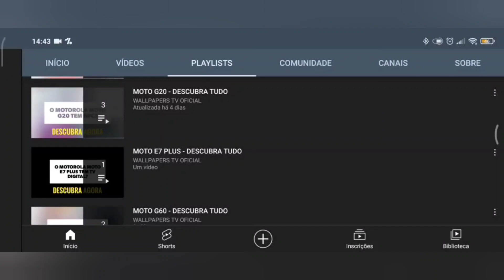🔴 O HONOR MAGIC 5 LITE TEM 5G? (REDE MÓVEL)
No vídeo de hoje respondo se o Honor Magic 5 Lite tem suporte para a tecnologia do 5g, e a resposta é sim. O Honor Magic 5 Lite tem suporte para a tecnologia do 5g, assim este aparelho tem a última geração de Internet móvel, felizmente.